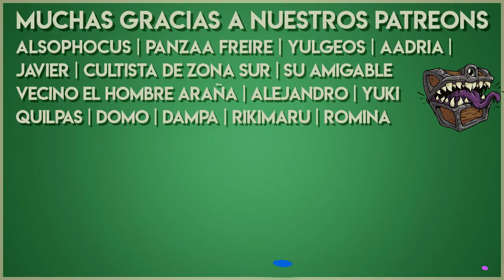📚 Lore de D&D 🗺️ Episodio #32: Nuncainvierno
La ciudad de Neverwinter existió primero en los juegos y le gustó tanto a los escritores que decidieron agregarla a los manuales, pero no fue hasta 4ta edición que realmente le dedicaron contenido. En 3.5 apenas si hay un par de párrafos que hablan sobre esta ciudad. Y para los que no sepan Chondathan es el idioma común del norte.